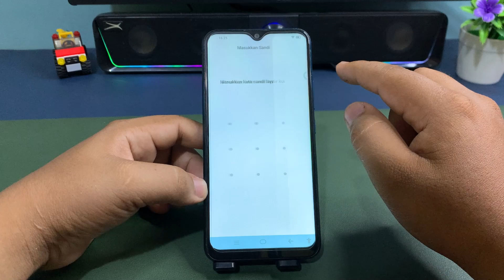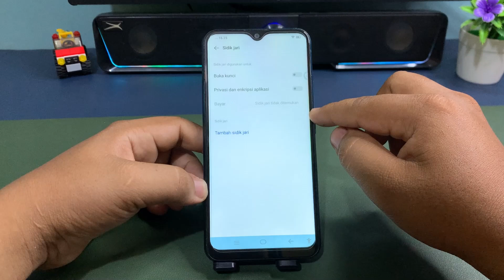Cara Mengaktifkan Sidik Jari Di Hp Vivo Y17